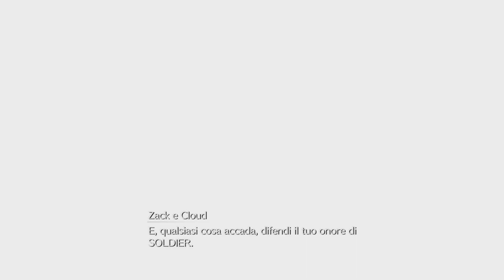FF VII Rebirth Aerith's scene + Sephiroth boss fights + Emotional Ending Cinematic All Cutscenes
0:00 I love you Aerith
6:30 Jenova Life
10:27 Zack and Cloud vs Sephiroth
13:28 Cloud vs Sephiroth Reborn
15:35 Barrett, Tifa, Cait Sith vs Sephiroth Reborn
16:40 Zack vs Sephiroth Reborn
17:59 Tifa, Yuffie, Red XIII vs Sephiroth Reborn
18:50 Cloud, Aerith vs Sephiroth last boss fight
24:38 Ending 1
30:53 Emotional Wonderful Final Cutscenes, Epilogue

"Aerith's Death, FF VII Aerith's Death, FF VII Rebirth Aerith's Last Scene, FF VII Sephiroth Boss Fight, All Sephiroth Boss Fights, Aerith's Last Scene, Cinematic Gameplay Final Fantasy VII Rebirth – Experience the most iconic moments in *Final Fantasy VII Rebirth* with this complete compilation. From the heart-wrenching death of Aerith to the intense Sephiroth boss fights, this video captures every crucial scene. Relive Aerith's final moments and immerse yourself in the cinematic gameplay that defines *FF VII Rebirth*. Watch all cutscenes for an unforgettable journey, leading to an emotional ending."